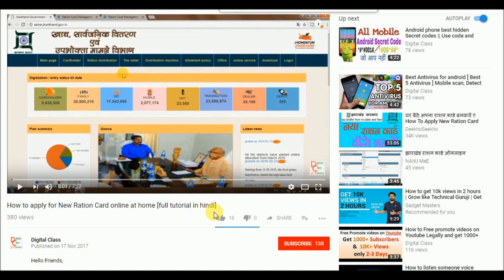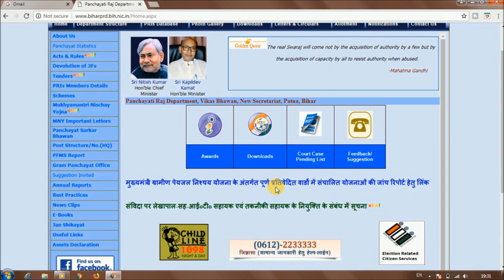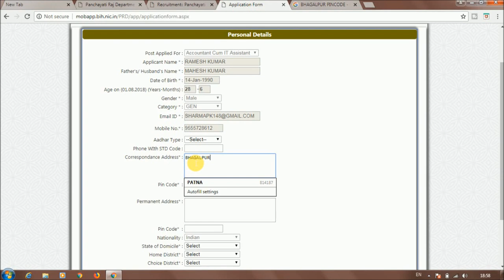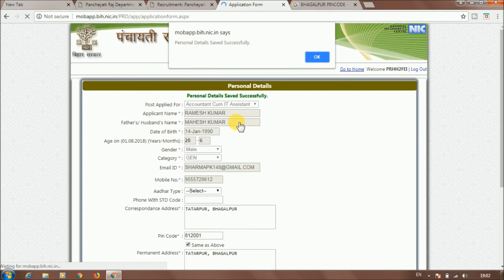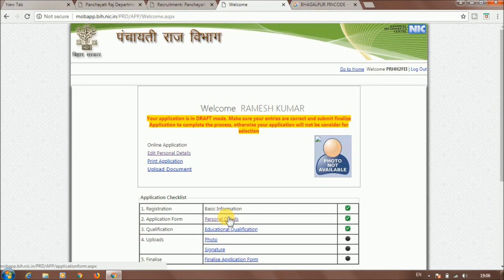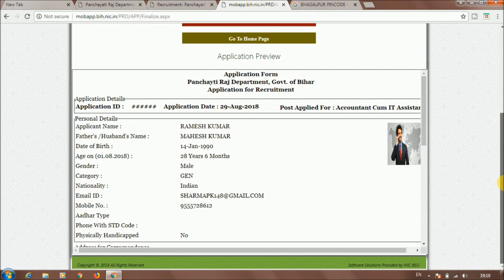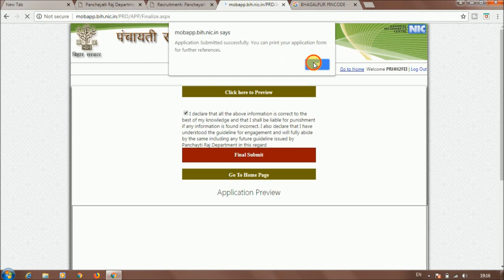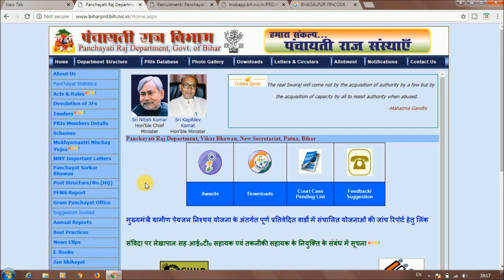Online apply in BIhar panchayati raj department 2018, Upload all Document and Details Step by Step.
Hello Friends,

online apply final submission kaise karen. form dalne me dikkat aa rahi hai to doston hamare video ko last tak pura dekhiye aur final submission kijye asani se.